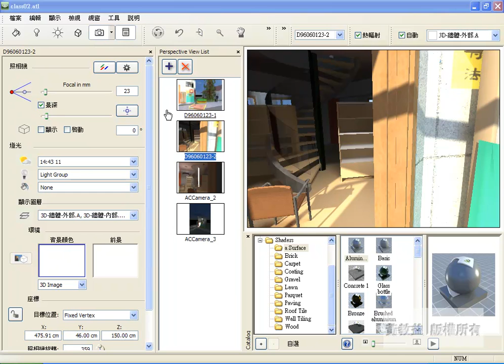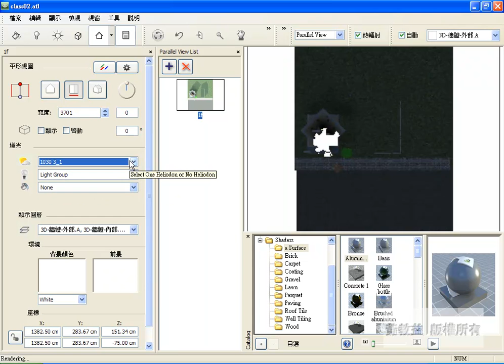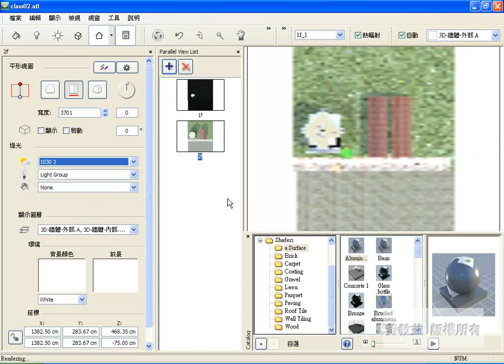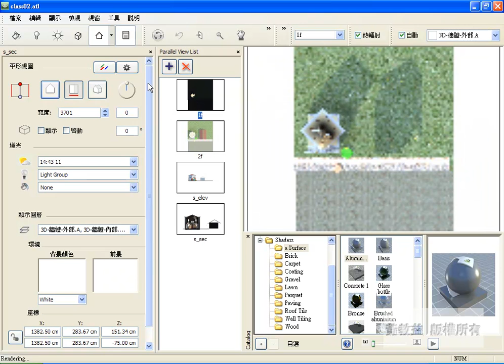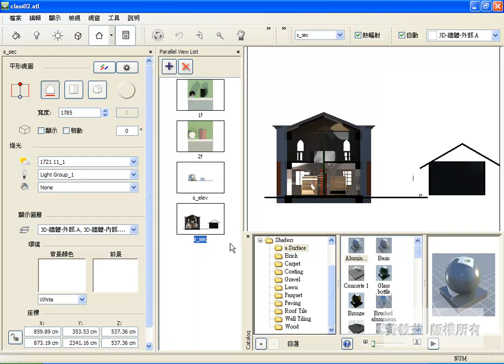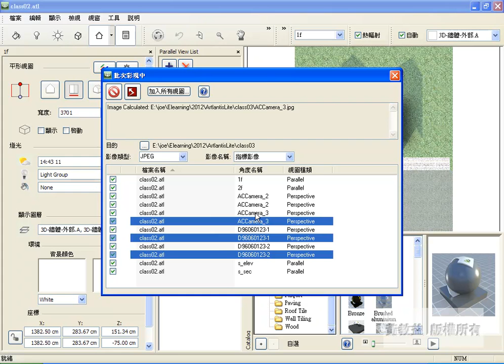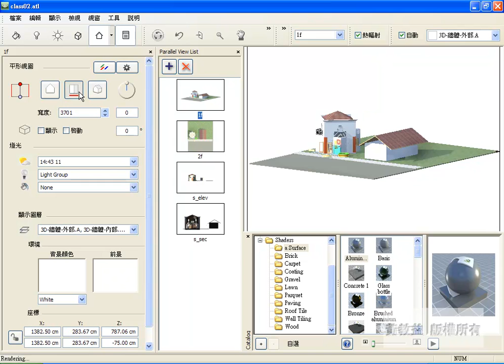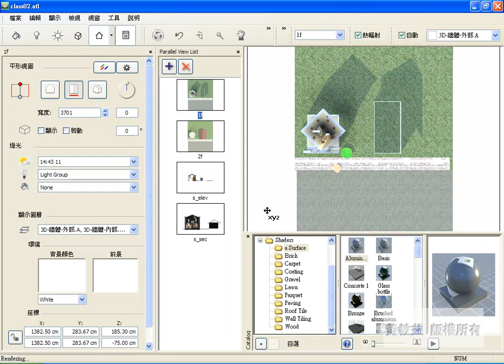3-05 平行視圖